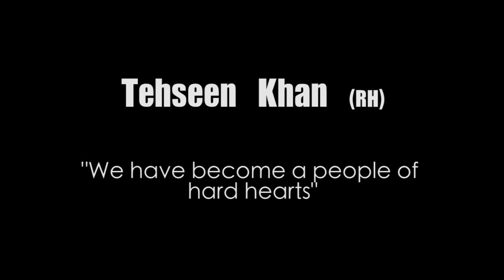Tehseen Khan (RH) - We Have Become a People of Hard Hearts - Emotional Islamic Reminder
An extract from a beautiful khutbah delivered by our late brother: Tehseen Khan (Rahimahullah).  May Allah accept all the good our brother did and may He (swt) allow his good work to continue.  May Allah (swt) re-unite Tehseen with his family, friends and all those that loved him and those that he loved, in Jannatul Firdaus.  Ameen.